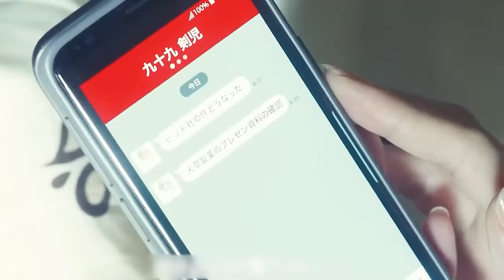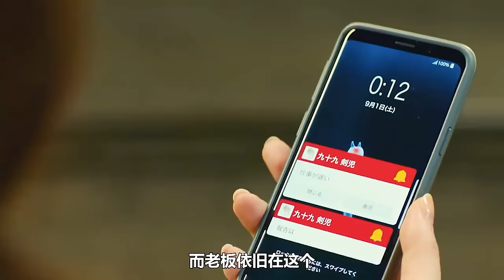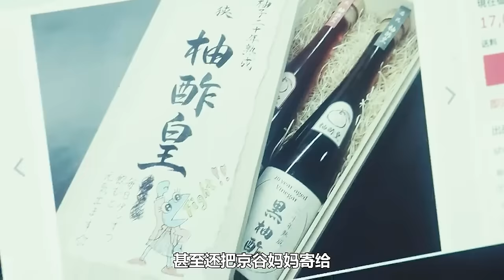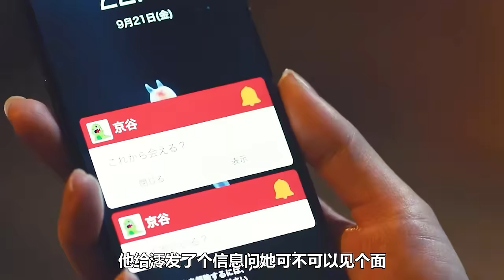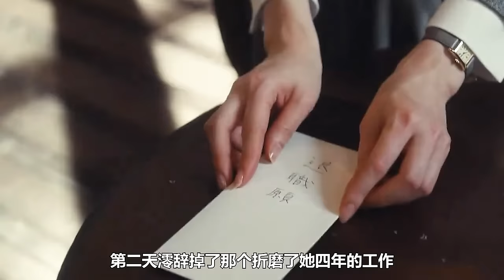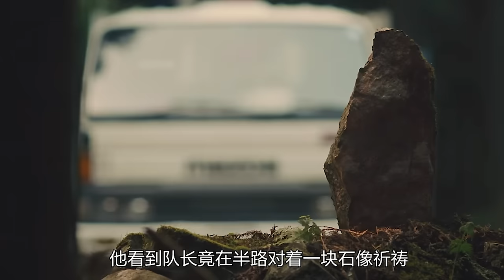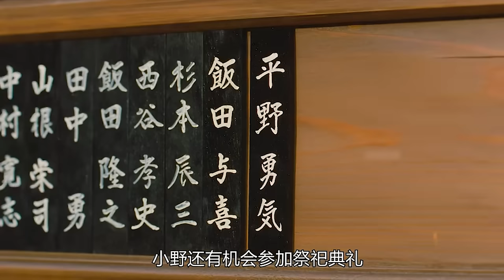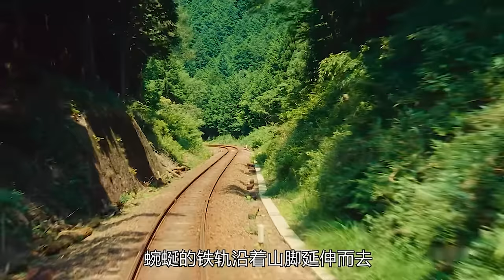新垣结衣演绎社畜生活，每天努力工作，却被上司不断压榨！无法成为野兽的我们